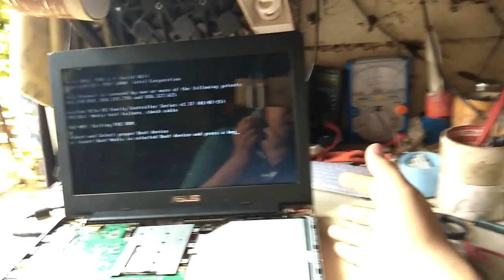Memperbaiki Asus X453S Tidak Detek Hardisk / Repair Laptop X453SA Rev.2.0 Not Detect Hard Drive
Laptop Asus X453S, Kerusakannya hardisk tidak di detek padahal hardisknya bagus, Tegangan 5v ke hdd dvd rom dan usb drop. Bagaimana cara perbaikannya simak video ini sampai selesai